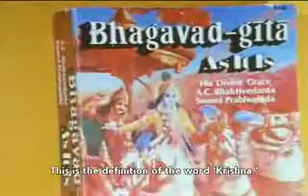What is Perfection of Life